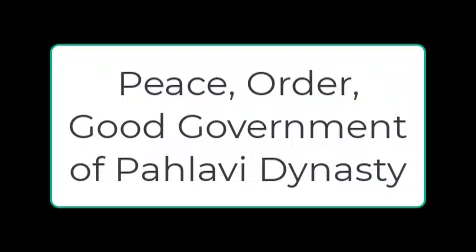The War Benefits the US Technology and Economy جنگ به نفع فناوری و اقتصاد ایالات متحده است☮️✝️🌹